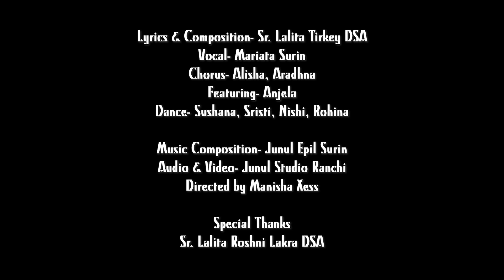Prabhu Ka Gun Gaao || Hindi Christian Church Song || Mariata Surin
Lyrics & Composition ~ Sr. Lalita Tirkey DSA
Vocal ~ Mariata Surin
Chorus ~ Alisha, Aradhna
Featuring~ Anjela
Dance ~ Sushana, Nishi, Sristi, Rohina

Music & Video ~ Junul Studio (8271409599)
Directed by Manisha Xess